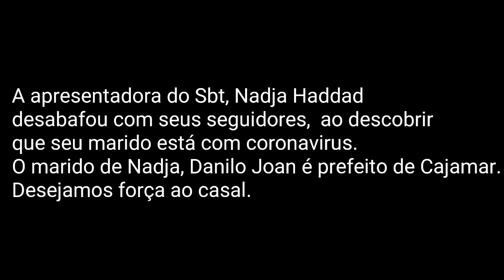TRISTEZA: APRESENTADORA DO SBT CHORA AO DESCOBRIR QUE SEU MARIDO ESTÁ COM CORONAVIRUS